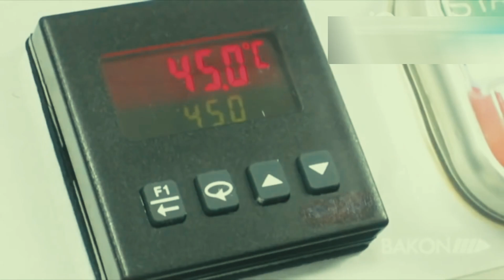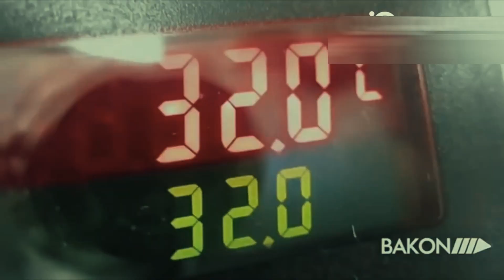Food Industry Machines That Are At Another Level 6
PEK MAKINA